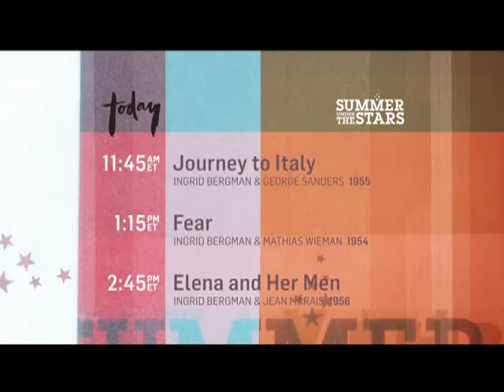Stromboli（1949） ending, TCM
I added this final scene for those who missed the last few minutes due to a DVR mix-up (or TCM schedule slip ).